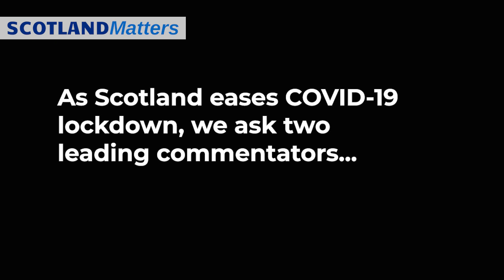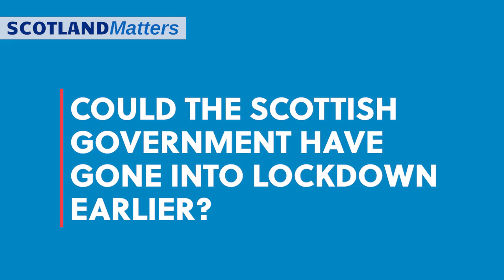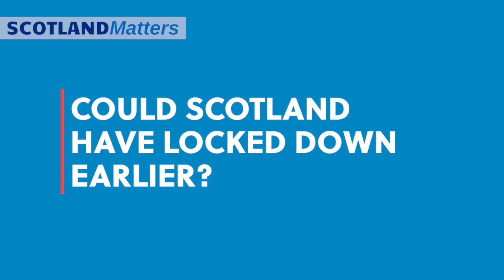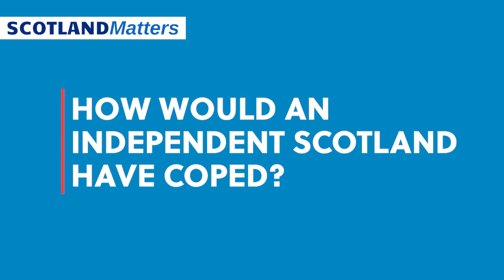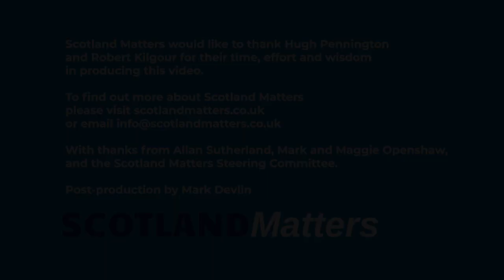Scotland Matters - Hugh Pennington & Robert Kilgour